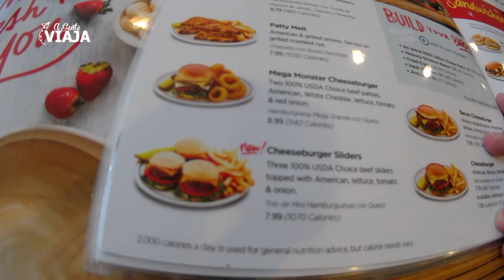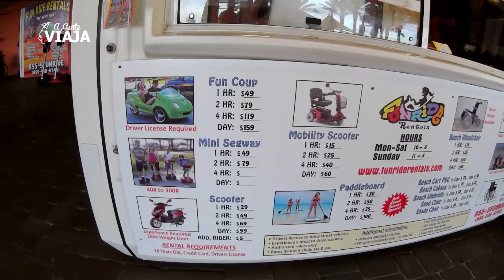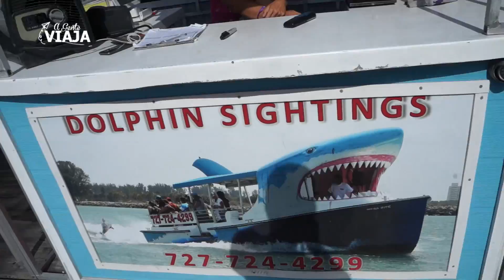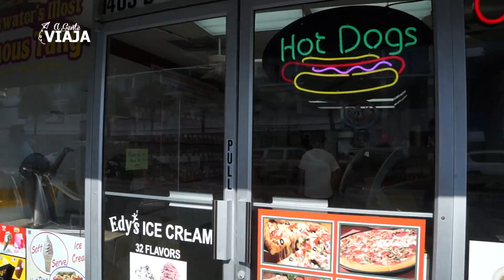Clearwater beach praia a 2h de Orlando - Florida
Driving Clearwater beach esta a apenas 2h de Orlando Florida, é uma super opção de passeio em familia. Uma das melhores praias dos EUA, Pare seu carro no Hyatt hote porl 5 dólares a hora (é caro mas é a melhor opção), fica de frente para o mar, leve seu cooler, cadeira e guarda sol, não esqueça o carrinho para levar tudo isso.